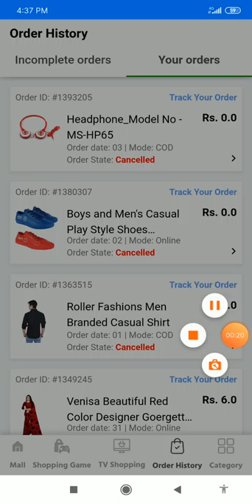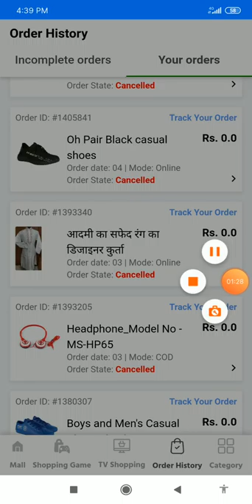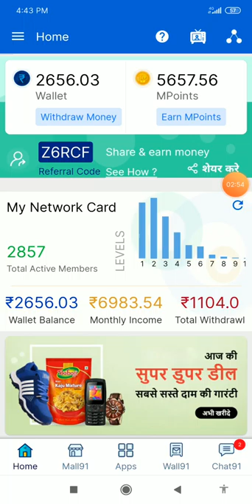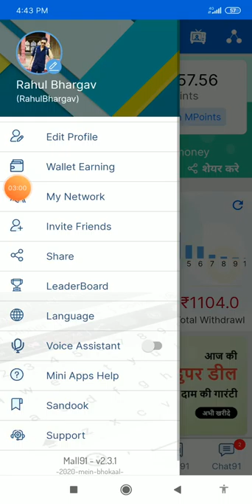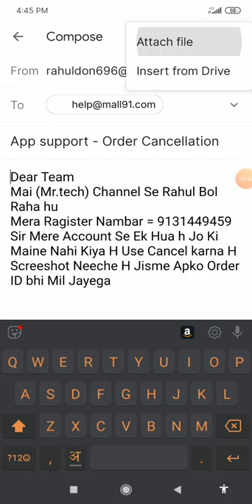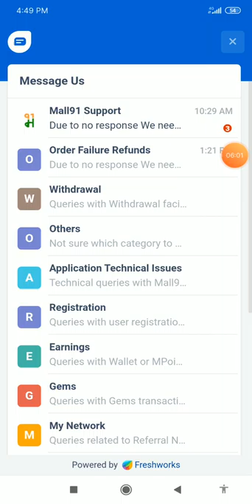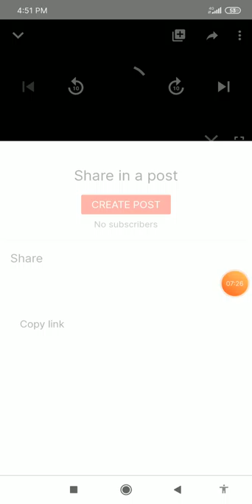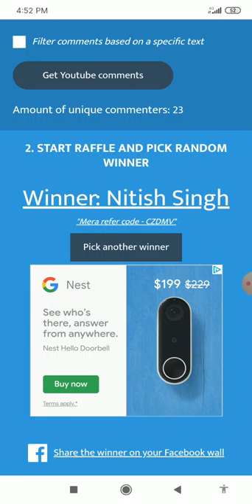Mall91 Se Order Cancel kaise kare | How to Cancel Order On Mall91 App | Mall91 Order Cancel Tips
Mr.tech

2) Mall91 Rafafr Code = Z6RCF

1) Mall91 New Offer 2020,

2) Mall91 Mai Team kaise banaye,

3) Mall91 Mai Network kaise banaye,

4) Mall91 Se Paise kaise kamaye,

5) Mall91 Se Earning kaise kare,

6) Mall91 App kaise use kare,

7) How to Use Mall91 App,

8) Mall91 App kaise chalaye,

9) Mall91 New Hack Trick,

10) Mall91 New Unlimited Trick,

1) Mall91 Se Shopping kaise kare,

2) Mall91 App Se Shopping kaise kare,

3) Mall91 App Se Free Mai Shopping kaise kare,

4) Mall91 Se Se Free Shopping kaise kare,

5) Mall91 App Free Shopping offer,

6) Mall91 App New Offer,

7) Mall91 App Se Free Shopping kaise kare,

8) Mall91 Free Shopping offer,

9) Mall91 Best Shopping  Offer,

10) Mall91 App New Shopping Offer,

1) Mall91 Earning App,

2) Mall91 Se Earning kaise kare,

3) Mall91 App Se Earning kaise kare,

4) Mall91 App kaise use kare,

5) How to use Mall91 App,

6) How to Make Money Mall91 App,

7) How to Earn Money Mall91 App,

8) Mall91 App Se Earning kaise kaise kare,

9) How to Make money Mall91 App,

10) Mall91 App hack Trick,

11) Mall91 App Unlimited trick,

12) Mall91 App ki hack Trick,

13) Mall91 App ki Unlimited trick,

14) Mall 91 App New hack trick,

15) Mall91 App ko Hack kaise kare,

16) Mall91 App,

17) Mall91 App se Earning,

18) Mall91 App New Earning app,

19) Mall91 App New Hack Trick,

20) Mall91 App Make Money,

21) Make Money Mall91 App,

22) Mall91 App se Self income kaise kare,

23) Mall91 App se Self earning kaise kare,

24) How to Earn Money Mall91 App,

25) How to Make Money Mall91 App,

Mall91 App Se Self income kaise kare, How To Earn Money Mall91 App, Mall91 App Hack Trick, Mall91 App Unlimited Trick, How to Make Money Mall91 App,